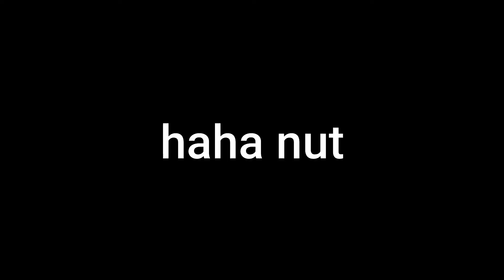Merry Bedwars Everyone :D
Bedwars is now super festive and cool wow!

My World Record!

Texture Pack I Use

Mod Pack I Use!

 Solo Bed Wars Videos!